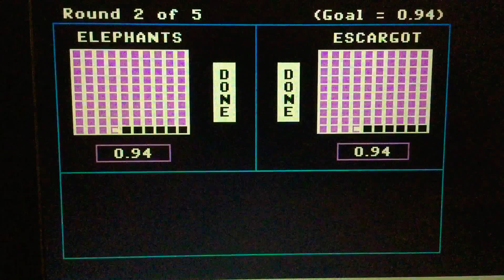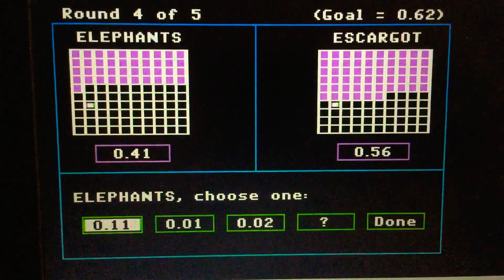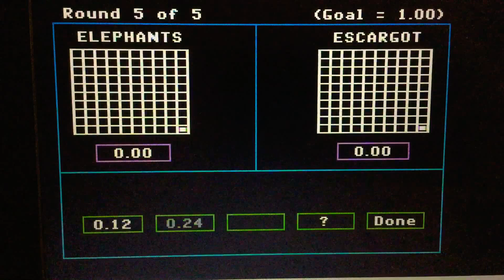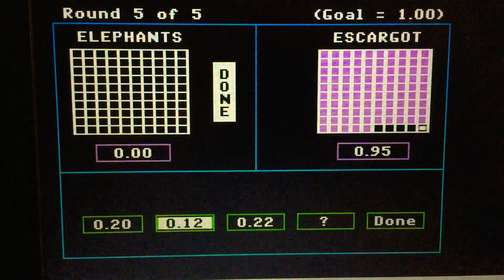Season 1 Episode 1140 Decimal Duel Meter Math (Showcase Showdown) Game w/ Peanut Butter Versus Jelly